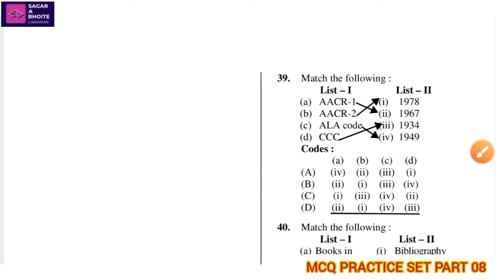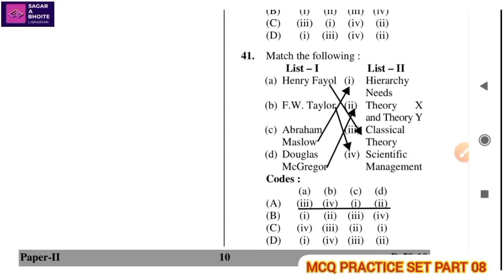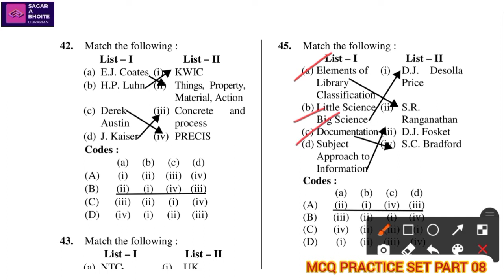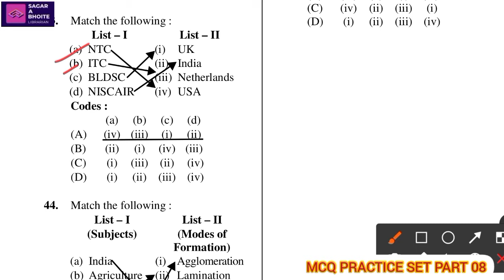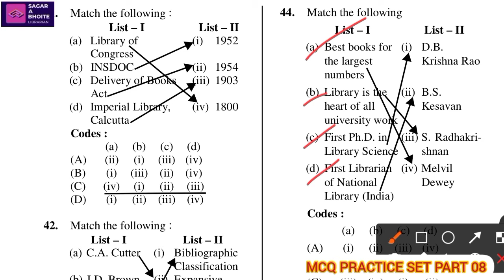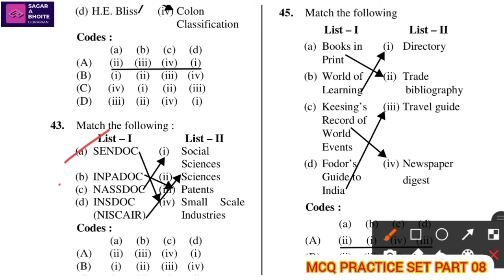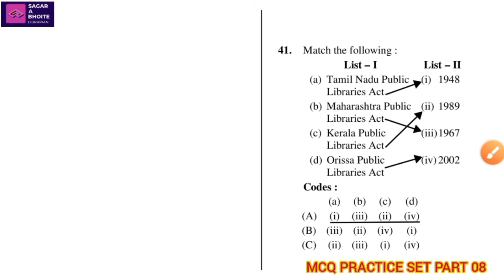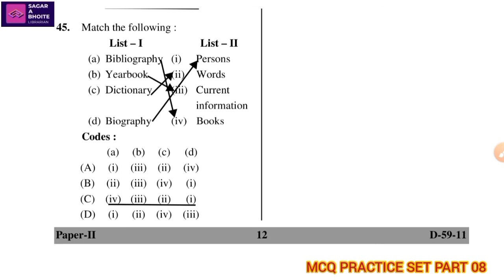Library & Information Science MLIB/SET/NET/PhD/ LIS all competitive exams / MCQ Practice Set Part -8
Hello Everyone,
Here on this channel you can watch a lot of videos related different things Educational, Teach, Library & Information Science & other events etc..

Please See Following Details..

ग्रंथालय आणि माहितीशास्त्र वर्णनात्मक आणि वस्तुनिष्ठ माहिती प्रश्न /अभ्यासक्रम / Library Science all Competitive exams /Descriptive theory/Syllabus/ topic wise explanation...

Section A) Descriptive Part -
SET/NET Unit 1- library and Society (ग्रंथालय आणि समाज)

Part 3- Topic Name - Role of Information Planning & Role of Information Management माहितीची नियोजनातील आणि व्यवस्थापनातील भूमिका
Part 5- Topic Name - बौद्धिक संपदा हक्क आणि कायदेशीर बाबी (Intellectual Property Rights)

* Section B) MCQ Part *
Library Science MLIB/SET/NET/PhD/ LIS all competitive exams / MCQ Practice Set
सेट / नेट / पेट परीक्षा सराव प्रश्न,
Library and information science MCQ,
Library science solved question answers,
Set /NET/PET exam library science,

(match the following )

संपूर्ण विडिओ नक्की पहा..
व्हिडिओ पाहण्यासाठी त्याखाली दिलेल्या लिंकवर क्लिक करा..